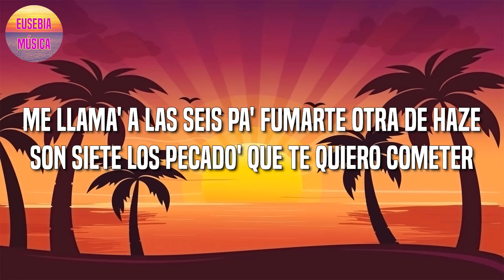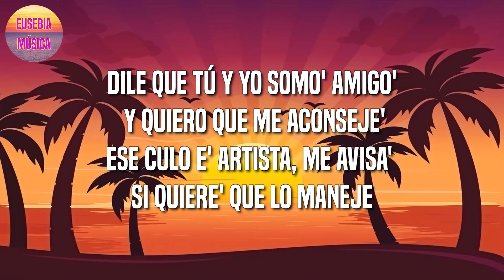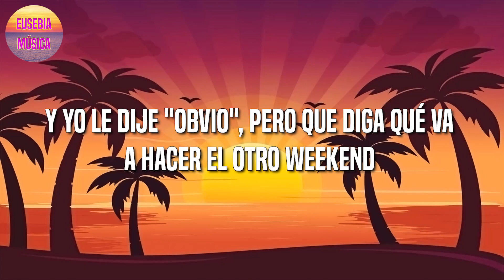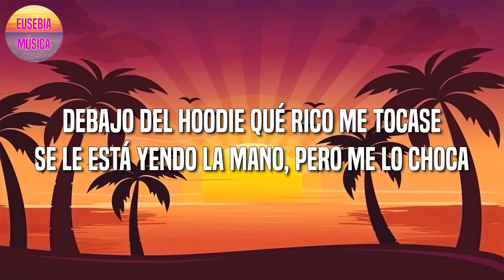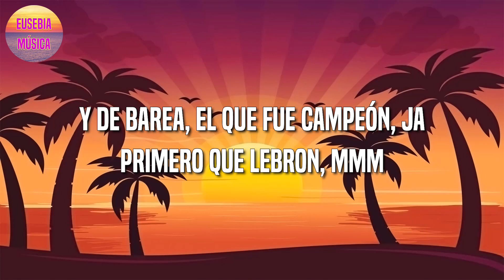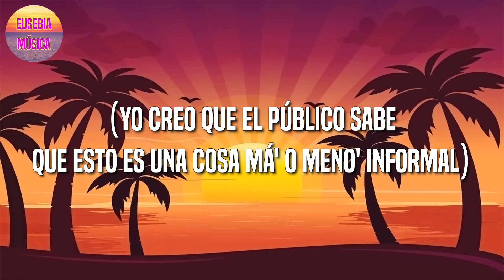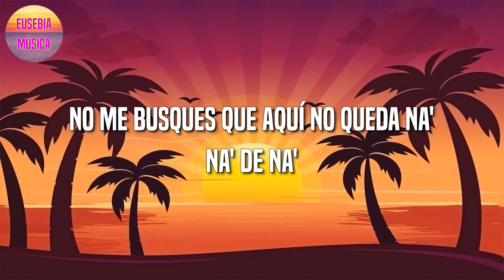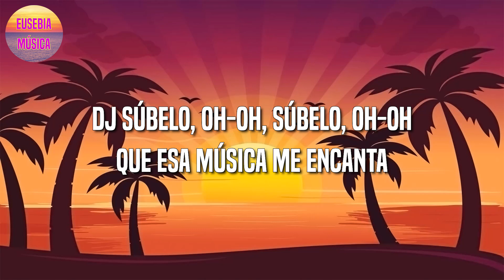Nio Garcia x J Balvin - AM Remix || Feid || Bad Bunny || Natti Natasha (Letra\Lyric)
🎤Nio Garcia x J Balvin - AM Remix Letra:

Nio
AM Remix
Leggo

Tú ere' la número uno
Y como tú no hay dos, yeah
Con la cama, somos tres
¿Por qué no nos comemos?

Oy, estoy loco de ponerte en cuatro, yeah-eh-eh

Comenzamo' a la nueve' y tеrminamo' a la' die'

A.M.
Cuando la toco, ella de na' sе viene

A.M.
Solo me busca' cuando te conviene, yeah

Me voy al gym pa' que conmigo entrene'
Nunca falta un polvo en los weekene'
La baby bien loco me tiene
Ya comí pero quiere que me la cene

A la una los dos bajamos el estrés
Cuando la puse en cuatro fue que la enamoré
A las cinco terminamo' y la dejé a las seis
Si he tenido ganas de volverla a ver

La recojo en la V8 a eso de las nueve
A ella le doy un die' por lo rico que se mueve
Está haciendo calor, pero eso abajo le llueve

A.M.

A.M.

A.M.
Se trepa y dice que yo soy su nene
Yeah-yeah, jaja

Si tú me quiere' ver, ¿por qué me pichea', entonce'?

Déjate ver
El tiempo e' corto y no lo voy a perder

A.M.

A.M.
Solo me busca' cuando te conviene
Yeah-yeah, yeah-yeah

Nio
Flow La Movie
Okay
Goldi
Xound
Eh
Nio García
Eh-eh, yeah-yeah
Latino gang, gang, yeah
Nio
J Balvin
Yama